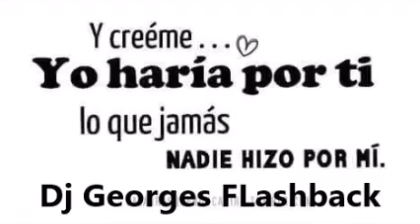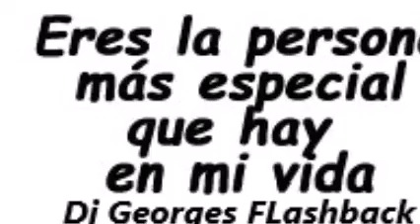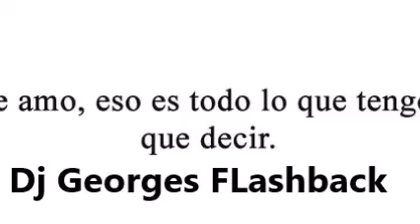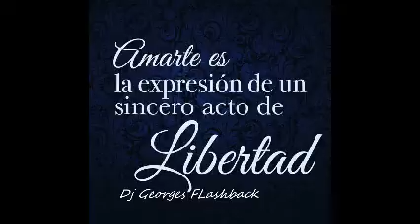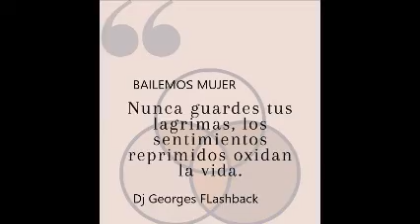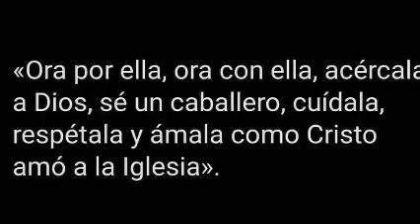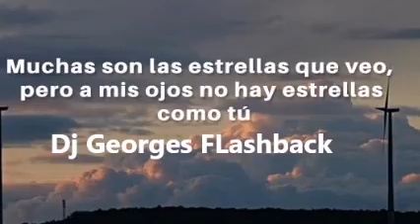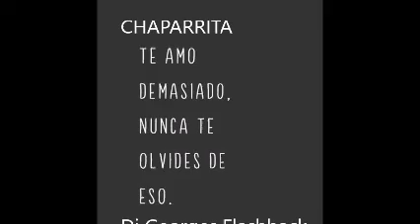PRE POSADAS 2021 ( CUMBIAS MINIMIX ) & THE COLLECTION MICV & Dj GEORGES FLASHBACK & 100 % MEXICANO